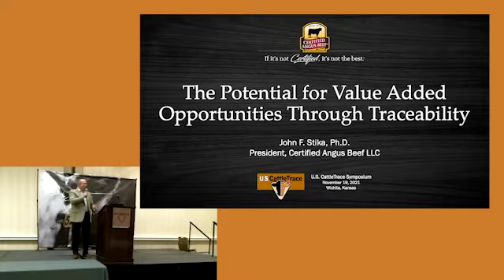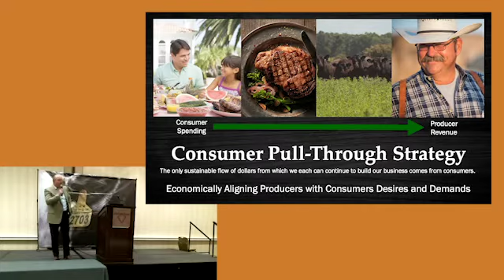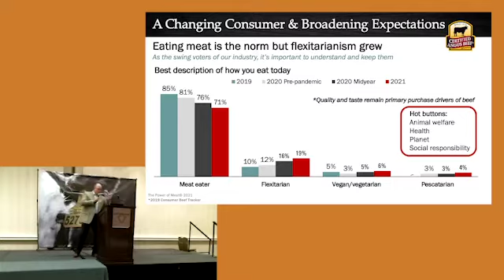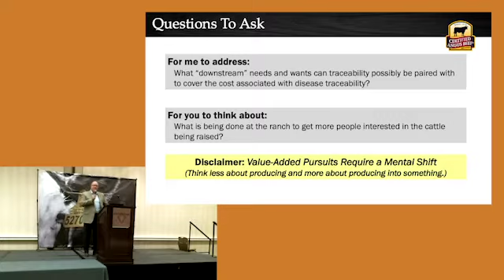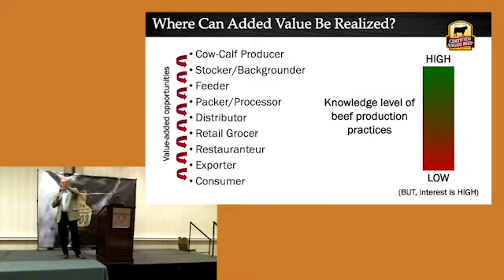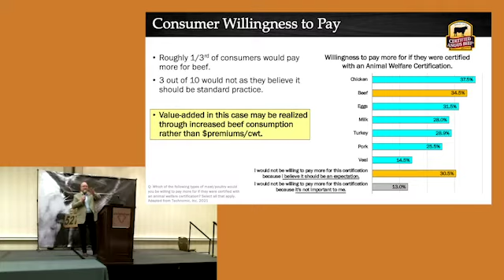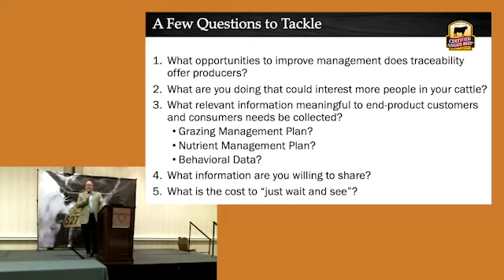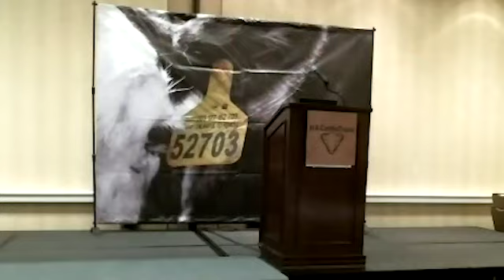2021 U.S. CattleTrace Symposium Speaker John Stika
"The Potential for Value Added Opportunities Through Traceability" presented by John Stika at the 2021 U.S. CattleTrace Symposium November 19th 2021.